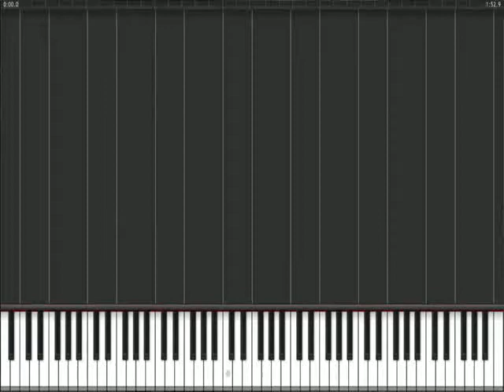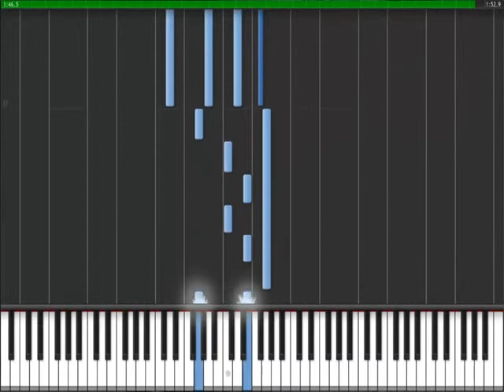Midori Iro no Kioku Durarara [Piano Tutorial] (Synthesia)